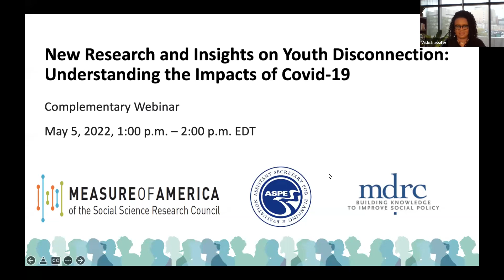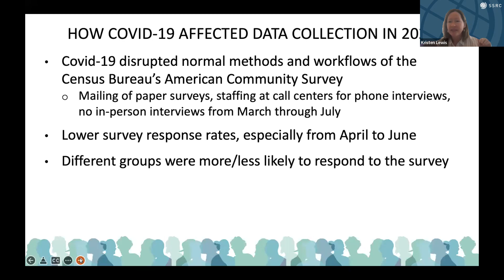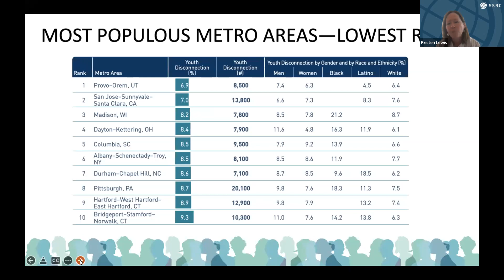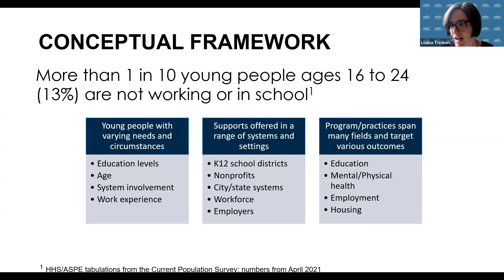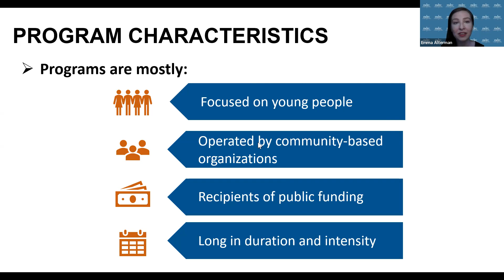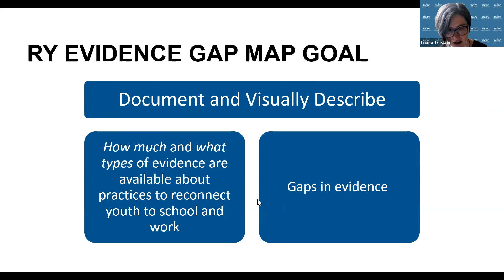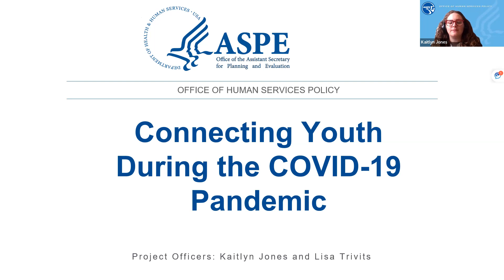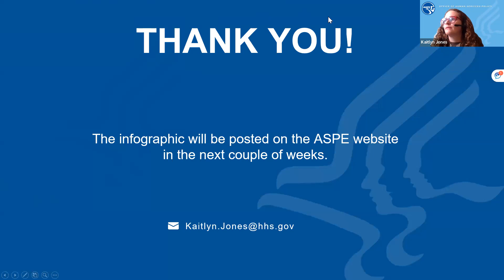New Research and Insights on Youth Disconnection: Understanding the Impacts of Covid-19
Tune in to our great line-up of speakers as they discuss new research, insights, resources and visualizations designed to help address the needs of opportunity youth during the Covid-19 pandemic.

Featured speakers:
Kristen Lewis, Director, Measure of America, Social Science Research Council will highlight the key findings from MOA’s latest report, A Disrupted Year: How the Arrival of Covid-19 Affected Youth Disconnection, that we can apply to our work now as well as explore solutions that are needed to help get our young people back on track.
Kaitlyn Jones, Social Science Analyst, U.S. Department of Health and Human Services’ Office of the Assistant Secretary for Planning and Evaluation (ASPE), will share a newly released infographic on the impact Covid-19 had on programs, education, job training, and supportive services as well as enrollment and implementation practices.
Louisa Treskon, Senior Research Associate, MDRC, and Emma Alterman, Research Associate, K-12 Education, MDRC, will highlight the Reconnecting Youth project’s two new resources, A Compendium of Programs and an Evidence Gap Map.

Moderator:
Vikki Lassiter, Partnerships Specialist, Measure of America, Social Science Research Council